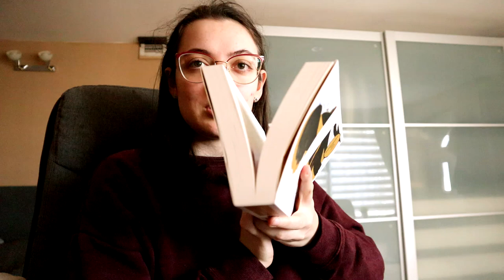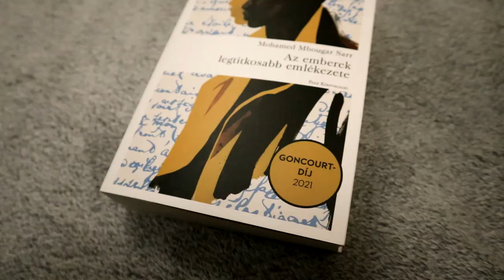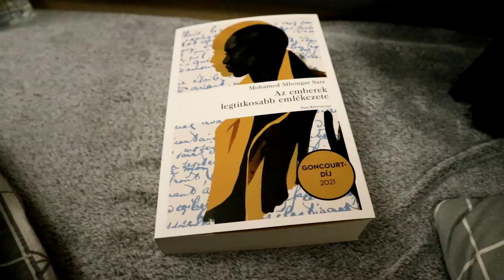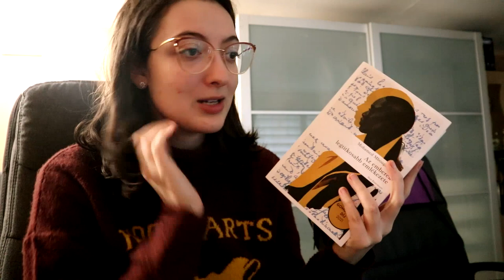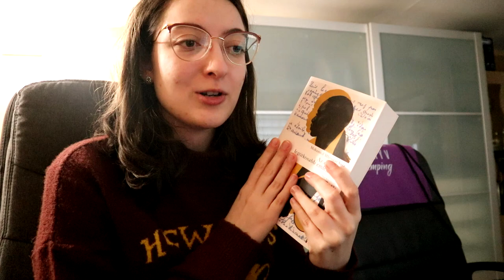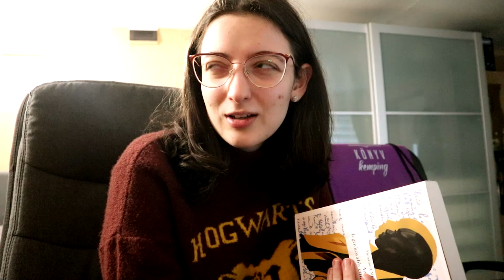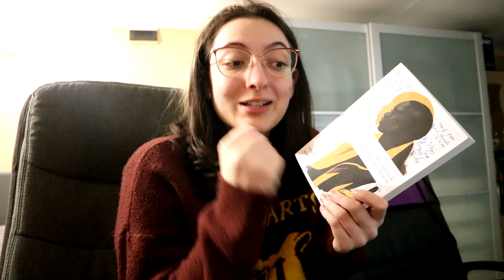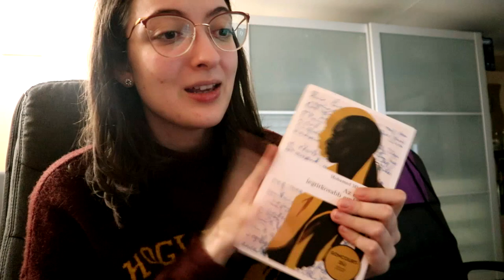Könyv Kemping Vlog | 2023 #2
Robog tovább a Könyv Kemping és továbbra is vlogolom. :)

Marissa Meyer: Winter (Holdbéli krónikák 4.)
Tui T. Sutherland: Talons ​of Power (Wings of Fire 9.) (The Jade Mountain Prophecy 4.)

0:00 Bevezetés, Kemping merch & Hogwarts Legacy
4:43 Hetedik napi összefoglaló
6:51 Könyv Kemping találkozó
9:11 Az emberek legtitkosabb emlékezete
15:08 Második vlogrész zárása